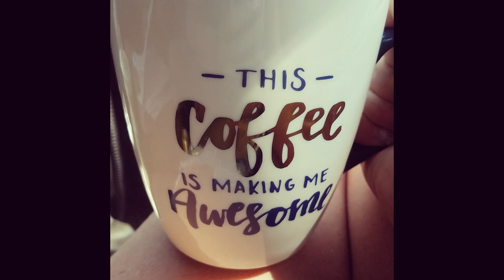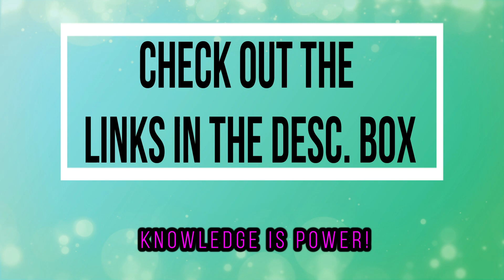La Croix Lacroix Lawsuit | Will I stop drinking these?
My thoughts on the La Croix Lacroix Lawsuit. I LOVE LA CROIX!
I'll post some various recent links I found on the matter.  We'll see how this all unfolds!  But, for now I will continue to drink them because they are so much better than diet coke.

If you have questions about the Keto Diet please join my Facebook group!  We have lots of friendly ketonians in there that can help you out!

I post daily!  Food pics, tips, selfies, bpc's, keto life, mom life, you name it!

ABOUT ME:

This is my keto journey to lose 60+ pounds!  I struggle with Hypothyroid Hashimotos as well as Gall bladder issues with gallstones.  Keto has been a LIFESAVER.  I feel amazing and the weight is coming off!  I would like to reach out to those that are struggling with the same issues!  I share my journey on Youtube and Instagram and I invite you to follow me there!  I'll share work outs, recipes, and just general chit chat on the keto diet!

Items I use and recommend!  No additional cost to you!

BOOKS & KNOWLEDGE

Keto Clarity

Dr. Colbert's Keto Zone Diet

The Obesity Code:  Unlocking the Secrets of Weight Loss

Keto & supplements

KETO-MOJO Blood Ketone and Glucose Testing Meter Kit

(50) KETO-MOJO Blood Ketone Test Strips

(50) KETO-MOJO Blood Glucose Test Strips

Michael's Vitamin D3 with K2

High Potency Optimized Folate

Emerald Laboratories, CoEnzymated Women's Multi Vit-A-Min, 30 Veggie Caps - 2PC

Emerald Laboratories - B Healthy - with L-5 Methyltetrahydrofolate Coenzymated Folic Acid - 60 Vegetable Capsules

Bile Salts - Standard Process Cholacol

Super Enzymes Now

My Favorite Beauty Items

OGX Weightless Hydrating Oil Mist Nourishing Coconut Oil

Too Faced Boudoir Eyes Soft & Sexy eye shadow collection

Neutrogena Rapid Wrinkle Repair serum